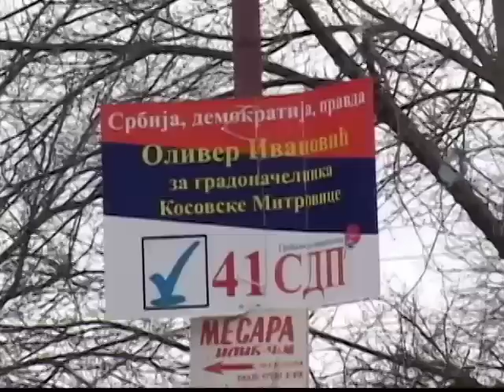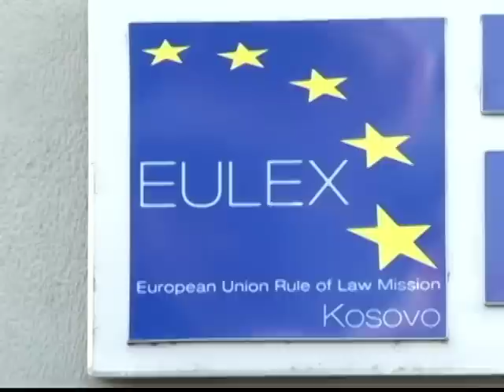Petrović: Hapšenja izazivaju strah na severu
Potpredsednik Vlade Kosova Slobodan Petrović uživo u "Otvorenom studiju" Glasa Amerike o Molitvenom doručku, hapšenjima na Kosovu, Briselskom sporazumu...